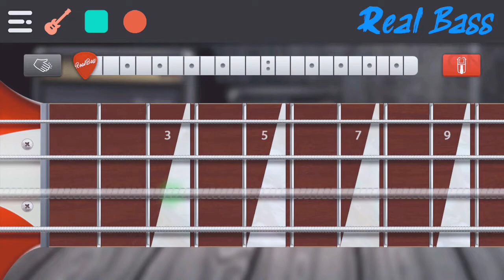Peterpan - Menghapus Jejakmu Real bass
Peterpan - Menghapus Jejakmu Real bass Cover || by Ryan Ibrahim